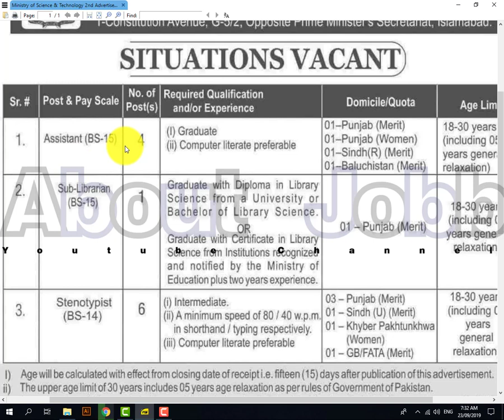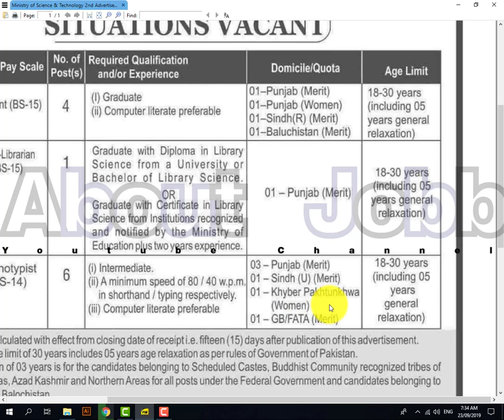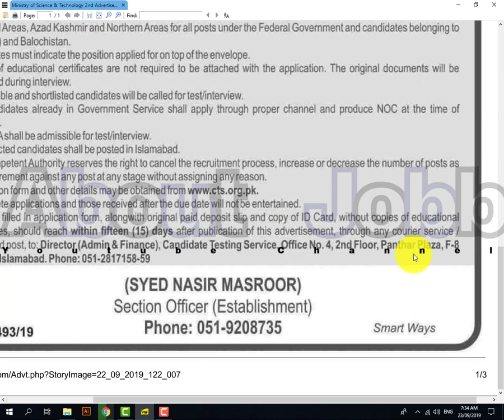Latest Jobs in Science and Technology Last Date 6 Oct 2019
AboutJobb Govt Of Pakistan Science & Technology latest jobs are available. Last Date: 6 Oct 2019 Age Limit 18-30 Qualification: FA-MA
- - - - - - - - - - - - - - - - - - - - - - - - - - Link Below- - - - - - - - - - - - - - - - - - - - - -